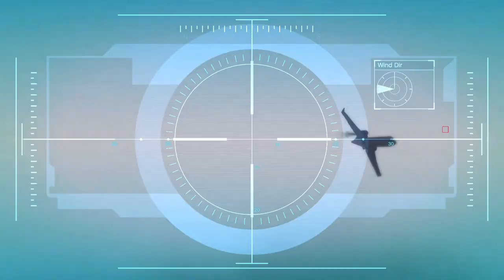GTA 5 Mission 34 :- Caida Libre